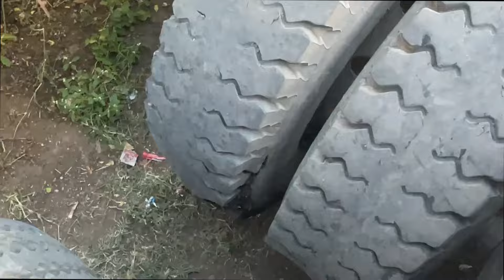Day in a life of a Lowbed Owner | Lowboy Express